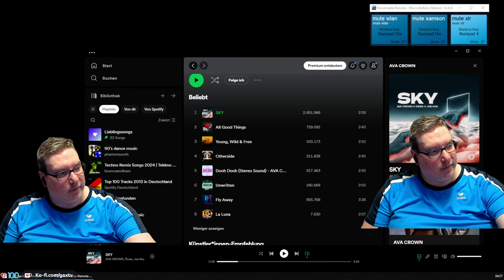Gax in PalWorld - Tag 03 Folge 07 - gigantisches Survival Game schon im Early Access - mit Keksi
Sehr geiles Survival Spiel, hat viele Features welche bei anderen Spielen dieser Art extrem fehlt, auch ne menge Quality of Life Sachen sind vorhanden und ich habe das erste Mal gesagt "hey die Entwickler haben das Spiel sogar selbst getestet" was irgendwie gefühlt nie vorkommt. Wünsche viel Spaß mit den Folgen bei dem jetzt schon großartigen Early Access.